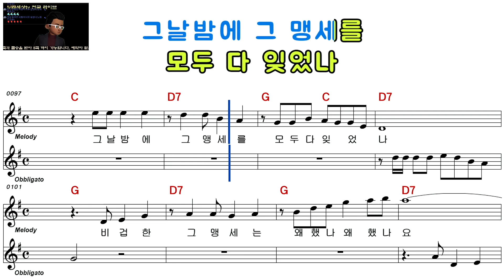노명화ㅡ지울 수 없는 정ㅡ여자키ㅡELF 919ㅡ96393